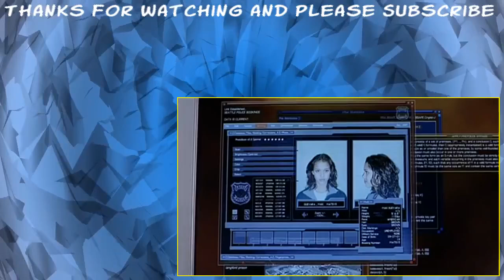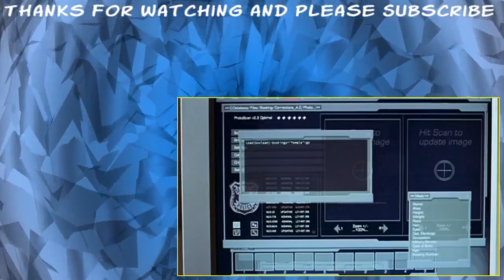Dark Angel S01E03 Flushed